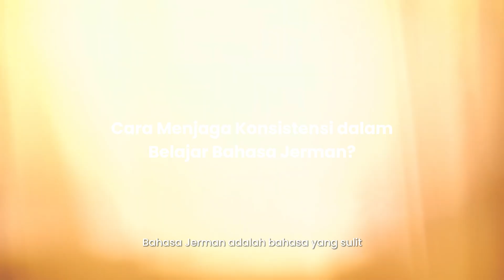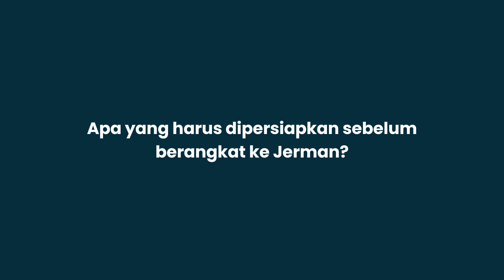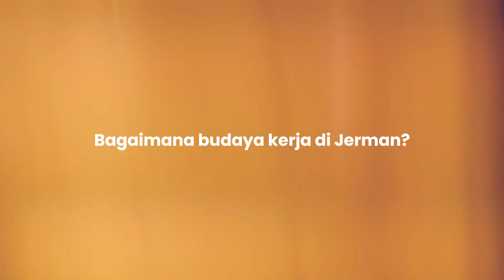Testimoni perawat Indonesia di Jerman 🇩🇪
Marini Purwani, Perawat Indonesia  lulusan S1 dan Ners dari STIKES Binawan Jakarta. Saat ini  bekerja sebagai Registered Nurse di RS Siloah Sentropenklinikum di kota Forchheim, Germany.